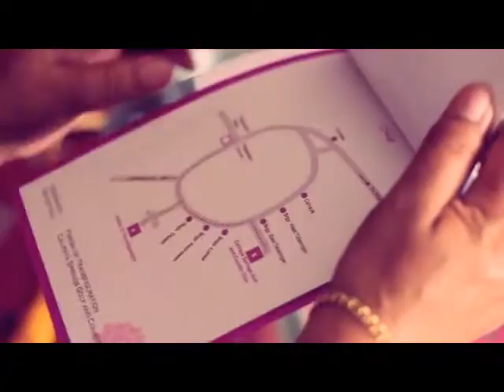sample sde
sample same day edit.